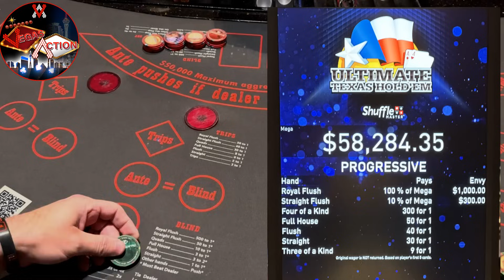ULTIMATE TEXAS HOLD 'EM in LAS VEGAS!! POPPING MY CHERRY!!!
Don't miss any of our new videos! Make sure your Notifications are turned ON! Thank you!